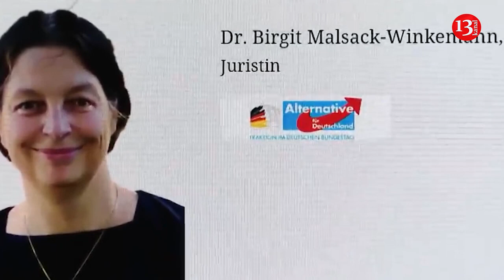Russian trace in coup d’etat in Germany - is Russia behind the coup plan?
Moskva Almaniyada dövlət çevrilişi edərək hökuməti devirmək istəyən ifrat sağçı ekstremist qrupla əlaqəsi olmadığını bildirib.

Almaniya dekabrın 7-də parlament binasına basqın edərək hakimiyyəti ələ keçirməyi planlaşdıran ekstremist Reyxsbürger qrupunun üzvləri də daxil olmaqla iyirmi beş sağçı qrupu həbs etdi. Şübhəlilər arasında reydlər zamanı saxlanılan rus qadın da olub.  Rusiya vətəndaşının həbsini şərh edən Xarici İşlər Nazirliyinin sözçüsü Mariya Zaxarova dekabrın 7-də bildirib ki, Rusiya səfirliyi rus vətəndaşının saxlanma şəraitinin aydınlaşdırılması üçün Almaniya agentliyinə operativ sorğu göndərib.

Bununla belə, dövlət çevrilişində digər bir Rusiya izi var. Alman prokurorlarının bəyənatına əsasən, Reichsbürger üzvləri Berlin hökuməti devrildikdən sonra Almaniyada yeni nizam yaratmaq məqsədilə Almaniyadakı rus diplomatları ilə əlaqə saxlayıblarmış. Baş prokurorun bəyanatını Kremlin sözçüsü Dmitri Peskov təkzib edib və qeyd edib ki, “Rusiyanın Almaniyada dövlət çevrilişinə cəhdilə heç bir əlaqəsi yoxdur”. Dekabrın 7-də keçirdiyi mətbuat konfransında Peskov, sözügedən çevriliş cəhdinin Almaniyanın “daxili problemi” olduğunu vurğulayıb.